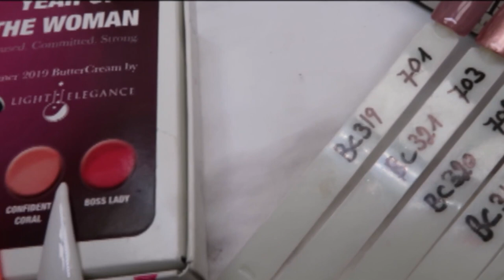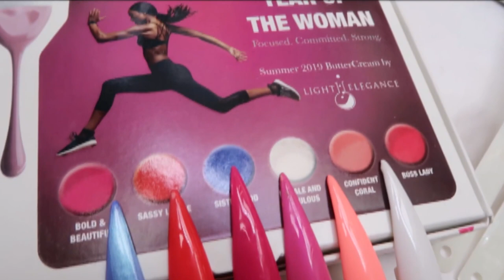סקירת צבע ג'ל, 3 קולקציית חדשות Light Elegance